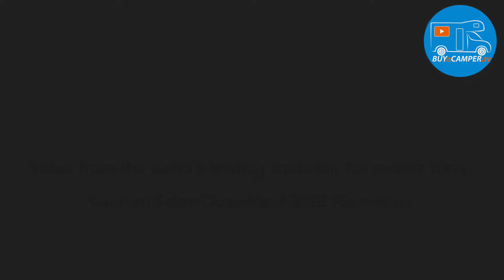New motorhome manufacturer | Joa Camp 54G | Campervan Tour | 2023 | innovative design and fair price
Caravan Salon Dusseldorf 2022 in Germany